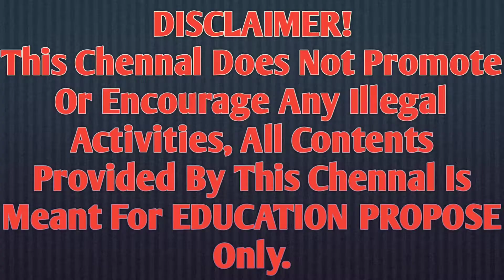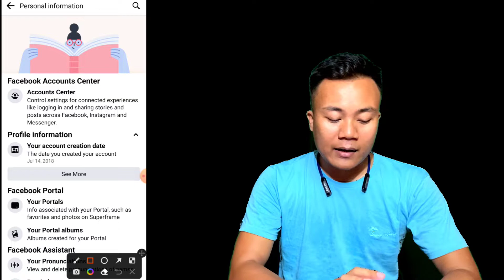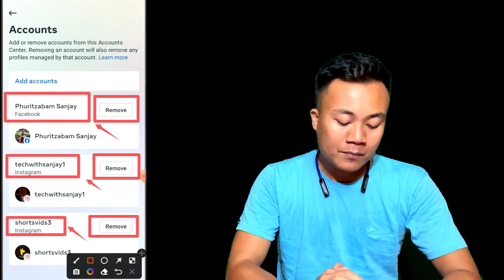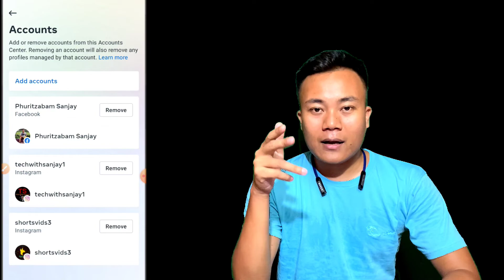Remove Linked Instagram Account From Facebook In Hindi | How To Unlink Instagram From Facebook Hindi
Remove Linked Instagram Account From Facebook In Hindi | How To Unlink Instagram Account From  Facebook Account In Hindi

In This Video - I will show you how to remove link Instagram account from Facebook. you can also remove your facebook account full process in hindi.

Your Queries...

remove facebook from instagram

how to remove facebook account from instagram

unlink instagram from facebook

how to unlink facebook from instagram 2022

how to remove facebook account from instagram account

how to unlink/remove facebook from instagram

disconnect facebook from instagram

how to remove facebook account from instagram 2022